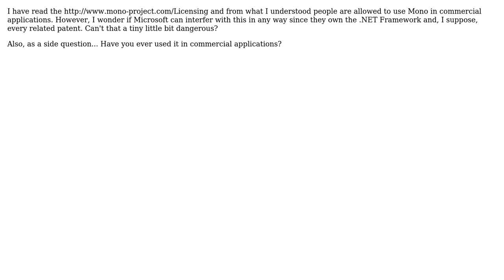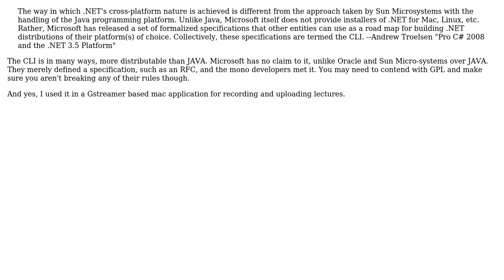Software Engineering: Mono & Commercial Projects (2 Solutions!!)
Software Engineering: Mono & Commercial Projects

With thanks & praise to God, and with thanks to the many people who have made this project possible! | Content (except music & images) licensed under CC BY-SA | Music | Images & others | With thanks to user User user Jonathan Henson and the Stack Exchange Network Trademarks are property of their respective owners. You are responsible for your own actions.